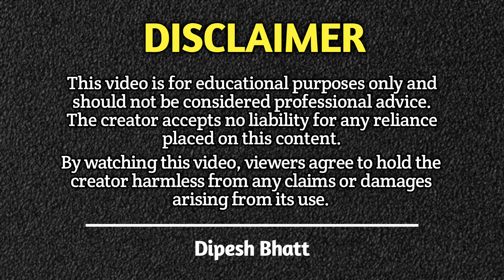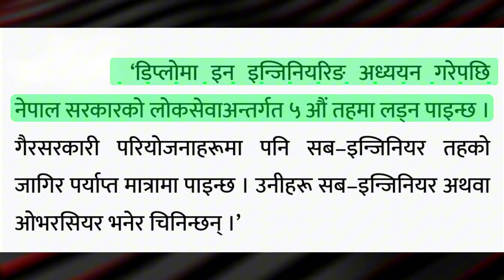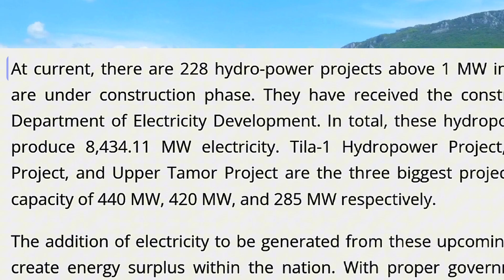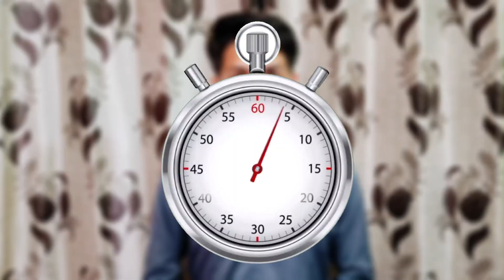ENGINEERING -A Roadmap to Success or Waste of Time ?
I'm your Dipesh Bhatt. This video is about civil engineering, It's goals, opportunities, jobs and future of an engineer.

Hope you like this. We are trying our best for you.🥰❤️

Namaskaar friends🙏❤️

In this channel, you can find all type of engineering numericals and theory questions with their proper and easy solution ☺️

and

Diploma in civil engineering important numerical, notes, theories and other questions 😊🩵

We are trying too hard.

Those videos are uploading as a exam point of view 🧡

Go to playlist to find out needed videos to learn them🩷

This is our esewa id : 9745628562

You can also contact through it💚